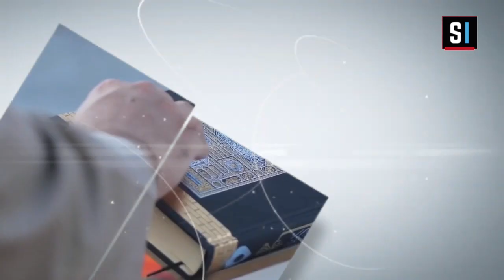Burda-Chapitre 4: La naissance du saint prophète Muhammad PSL / Avec Pr Mouhmaed SAKHO